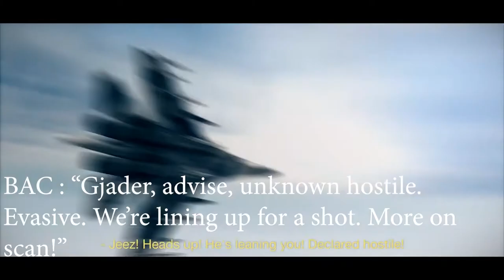Hired Goons : Assault on Gjader HQ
At 0830 a flight of JAS39 Gripen NG's departed Gjader Airbase to investigate electromagnetic anomalies as directed by Tokyo Bay Fortress. Bac and Fungus followed the coast while Ventura and Lunatic made straight for hostiles. This is what happened next.